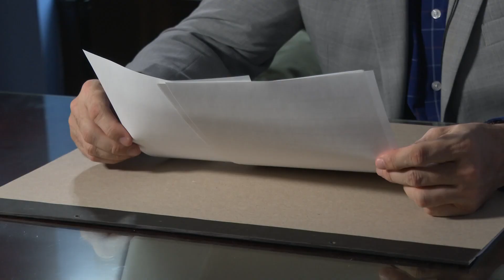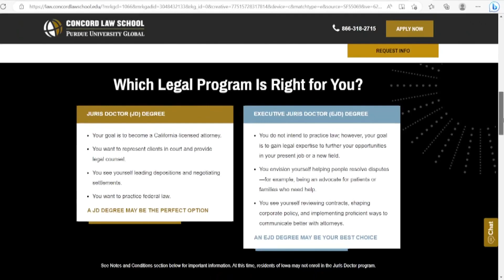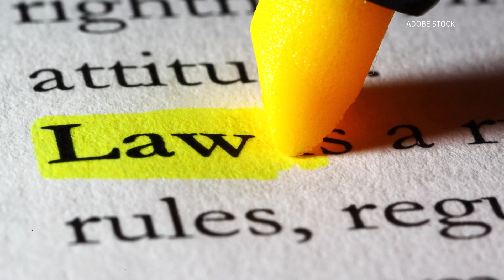Indiana facing shortage of lawyers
Clark County Indiana Prosecutor Jeremy Mull says the public sector is getting hit the hardest, from the public defenders to his own office.